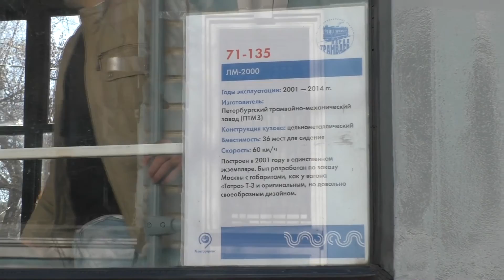Это интересно: Парад трамваев в Москве.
11 апреля 2015 года в Москве на Чистопрудном бульваре во второй раз прошел Парад трамваев, посвященный 116-летию московского электрического транспорта. Из музея Мосгортранспорта публике были показаны различные модели трамваев от самых раритетных до моделей нового поколения.
Для публики была организована познавательно-развлекательная программа с прекрасным музыкальным оформлением.
В кадре звучит фрагмент песни Аиды Ведищевой "Песня о медведях"(автор Леонид Дербенев)